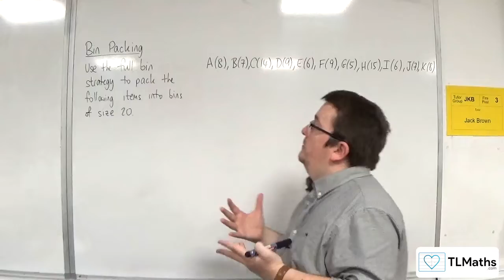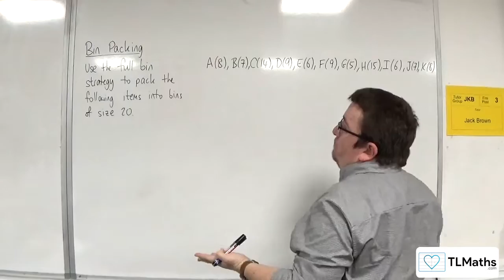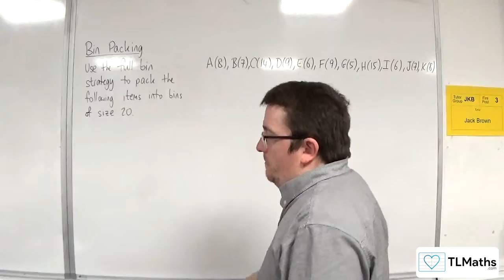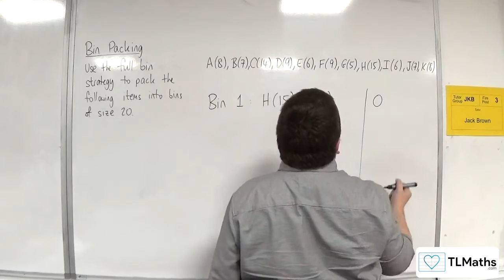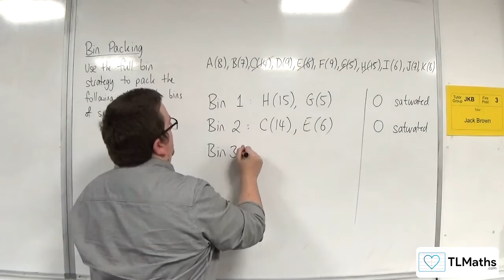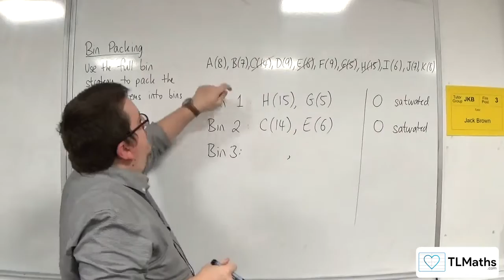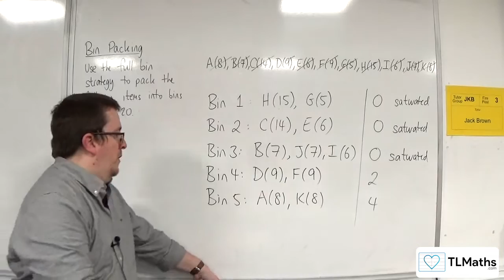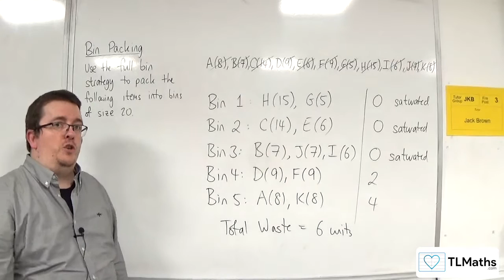OCR MEI MwA B: Bin Packing: 05 Full-Bin Strategy Example